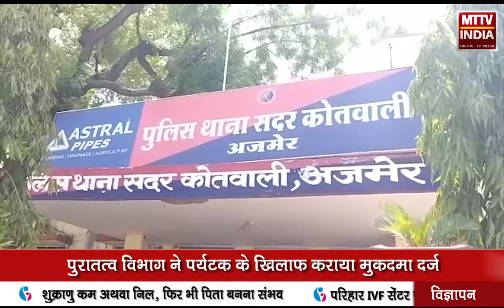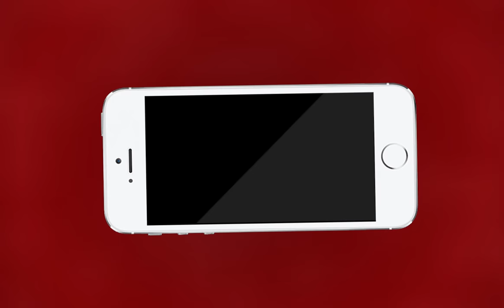AJMER NEWS | पुरातत्व विभाग ने पर्यटक के खिलाफ कराया मुकदमा दर्ज | MTTV INDIA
पुरातत्व विभाग ने पर्यटक के खिलाफ कराया मुकदमा दर्ज
11 जून को बारादरी में एंट्री के नाम पर हुई थी कहासुनी
एंट्री गेट पर सुरक्षा गार्डों से की थी मारपीट
पुलिस थाना सदर कोतवाली कर रही है मामले की जांच